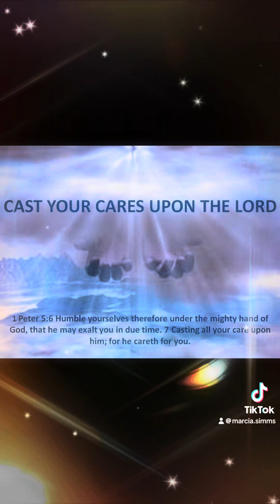We are always praying from a place of victory our Morning Declarations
When you are experiencing challenges, struggles fears and you cannot seem to overcome them, you have tried everyone everywhere everything. The word of the lord in 1 Peter 5-7 states that when we Casting the whole of your care [all your anxieties, all your worries, all your concerns, once and for all] on Him, for He cares for you affectionately and cares about you watchfully.
Let this word soak into your spiritual life and bring you a deep consolation that Jesus cares for your wellbeing and he can handle your pain and problems and give you divine peace …